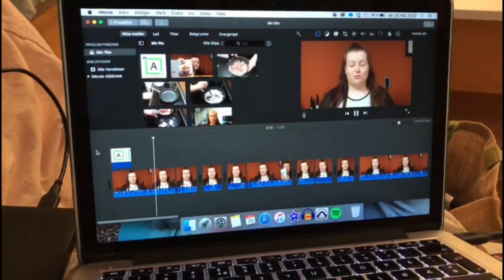2020 Dag 137 | Kort & Godt | Vårruller & Familiedag